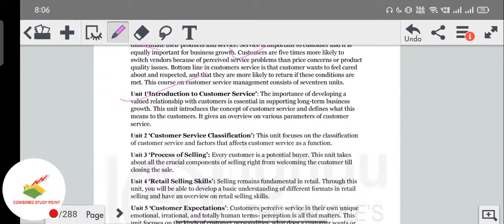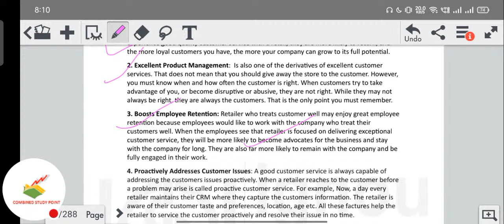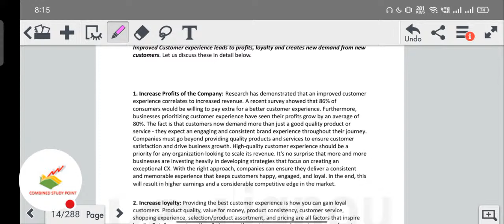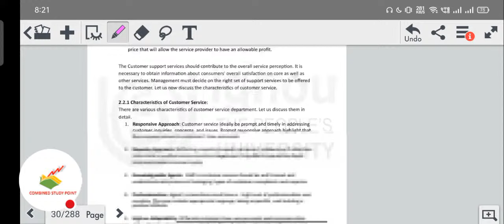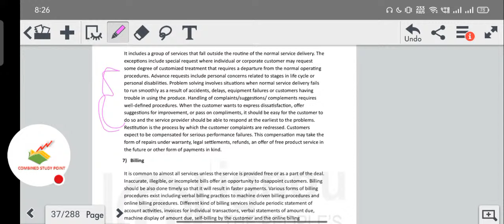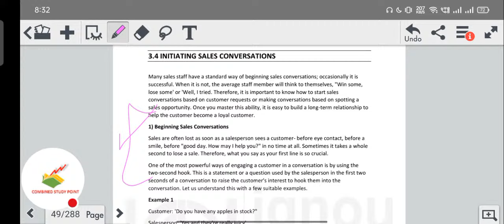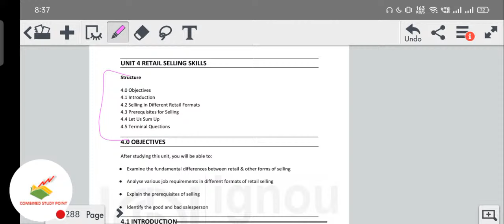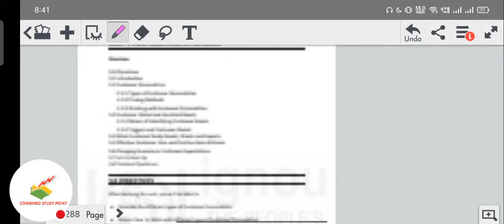IGNOU brl105 class unit 1,2,3,4! IGNOU classes by Ravi sir